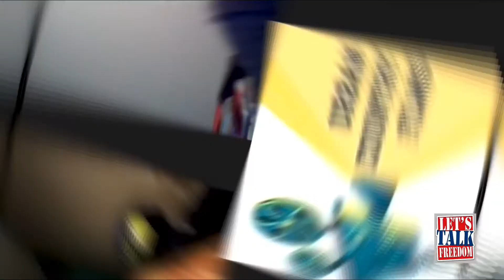coinshortage digitalmoney cancelled cancel culture